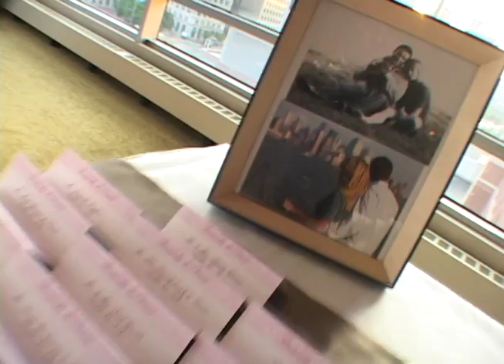Wedding Demo Part 1 of 3: DVD Menu Intro, Photo montage, Pre-ceremony montage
DVD Menu Intro, Photo montage, Pre-ceremony montage,